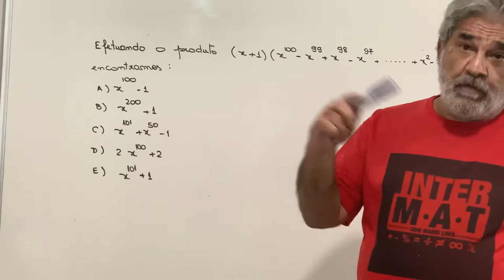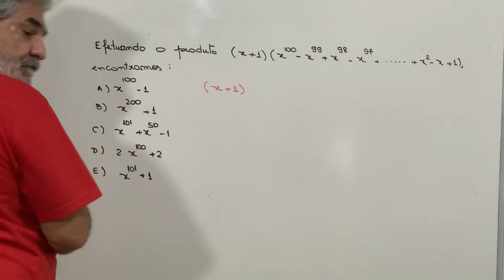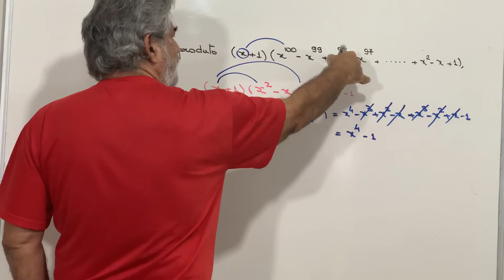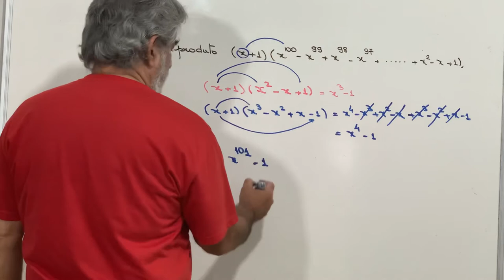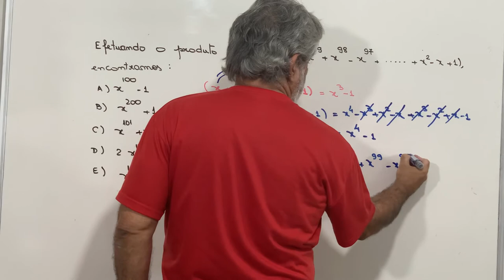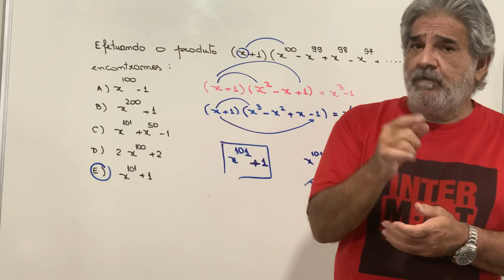Colégio Naval- Álgebra- Multiplicação de Polinômios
Olá Pessoal

Apresento a vocês mais uma questão do Colégio Naval. Trata-se de uma questão que envolve polinômios (operação de multiplicação) . Espero que gostem e deixem seus comentários ao final do vídeo.Obrigado